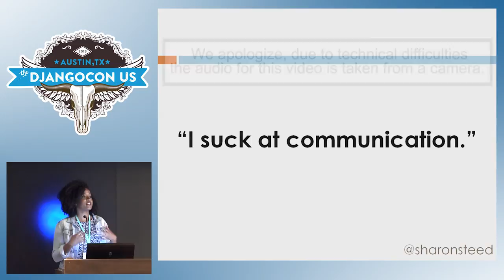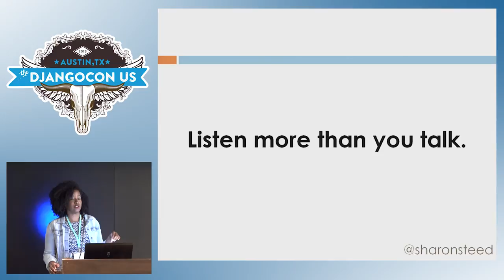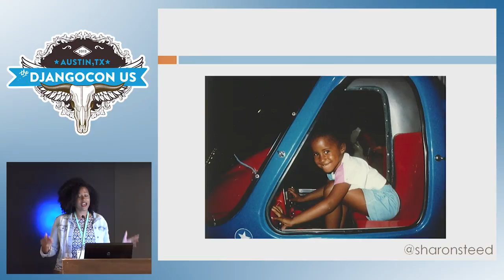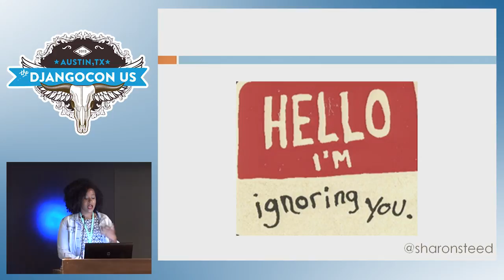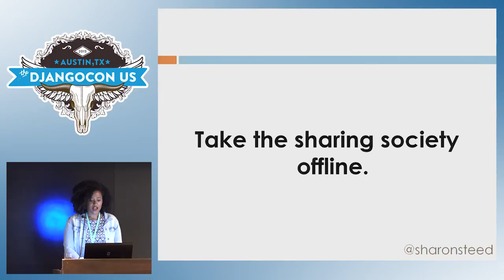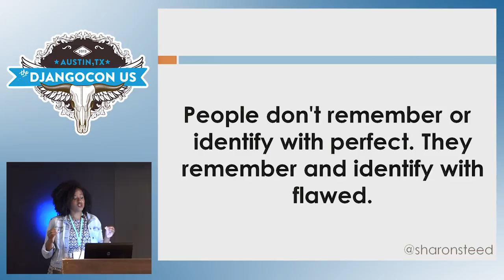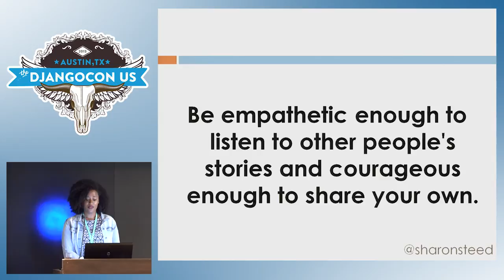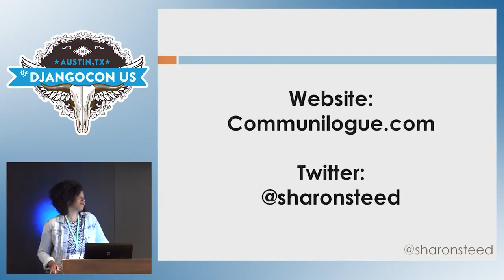DjangoCon US 2015 - How to talk to humans: a different approach to soft skills by Sharon Steed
How to talk to humans: a different approach to soft skills by Sharon Steed

Developers are trained to communicate to things with a goal in mind. When you're talking to something like, say a computer, you type in your code and it responds by giving you back what you want. Nine times out of ten, it works perfectly. Why, then, is it so difficult to do this same thing when talking to a client about a project, updating a superior on your progress, or pitching an investor your million-dollar idea? Because talking to people requires a special set of skills - namely, empathy and a little bit of storytelling. In an industry filled with brilliant minds, great ideas and mass disruption, so few of the best and brightest know how to tell their compelling story. The takeaways from this workshop will be learning how to value the listener and use vulnerability to improve your social connection.

This talk will take you through the difficulty of broken communication - I, myself, stutter and have great difficulty in saying the simplest things - to discovering how to reframe your perceived weaknesses. None of us are perfect, but sometimes those things that we feel are our weak points are the exact things that we can use to our advantage.